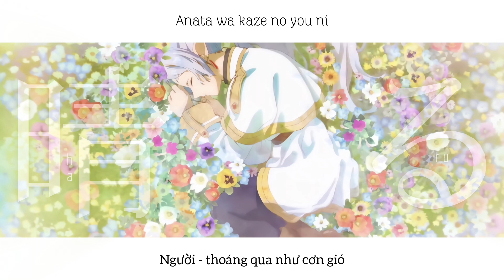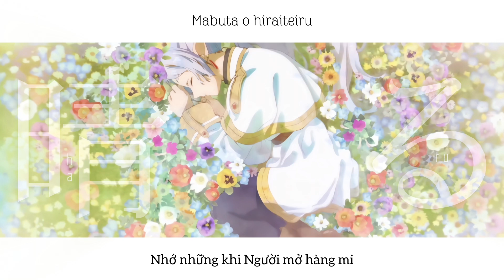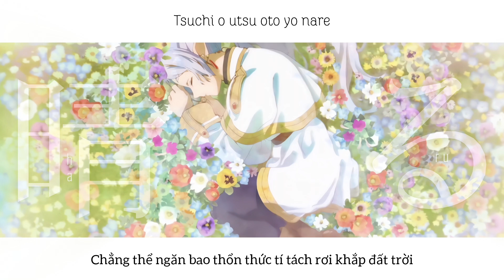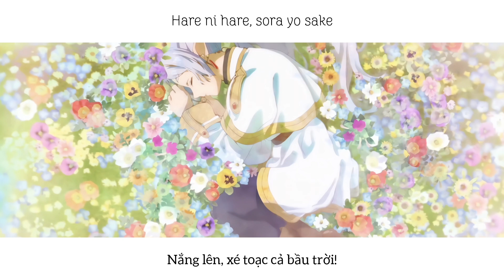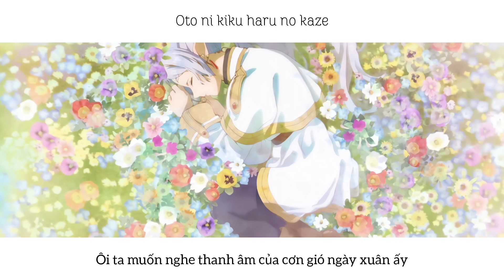Haru 晴る (Nắng xuân) - Yorushika | Sousou no Frieren OP2 | FULL VIETSUB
Edit + Vietsub: @AsaCaffe